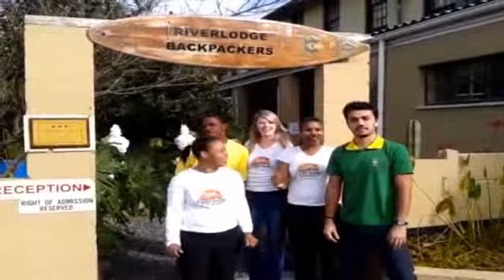Riverlodge Backpackers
Riverlodge in 1 minute for SAYTC